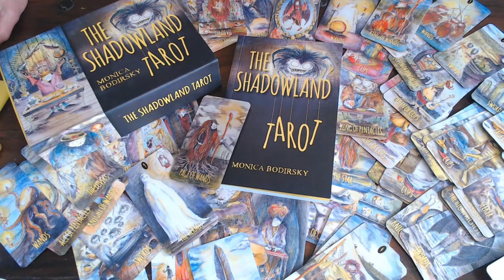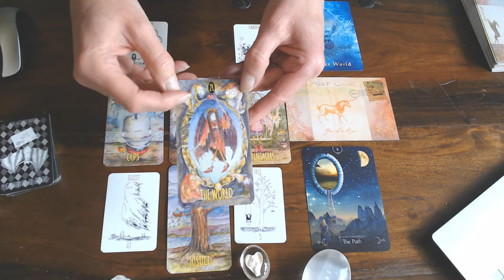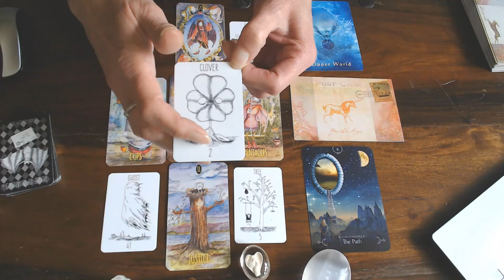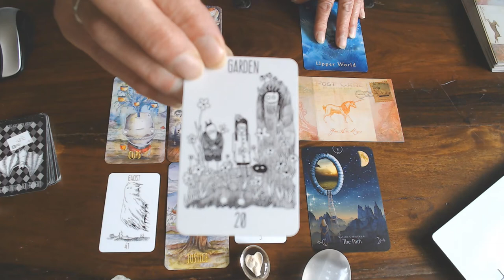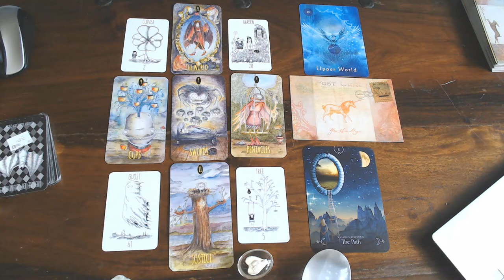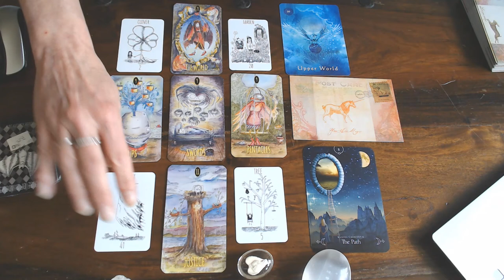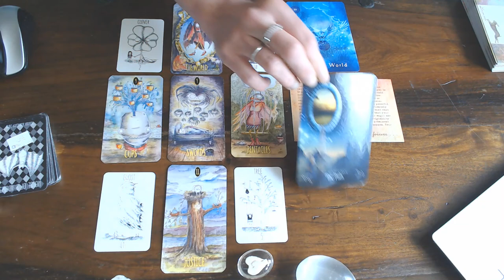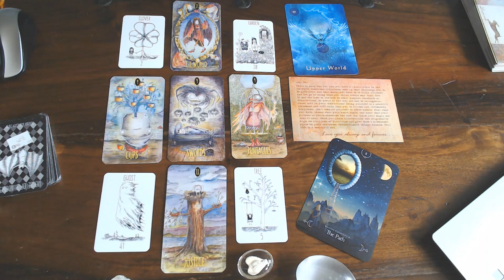PISCES WEEKLY VLOG 22ND TILL 28TH OF JUNE 2020/STOP WORRYING! YOU HAVE A MESSAGE FROM A LOVED ONE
& ANGELS!